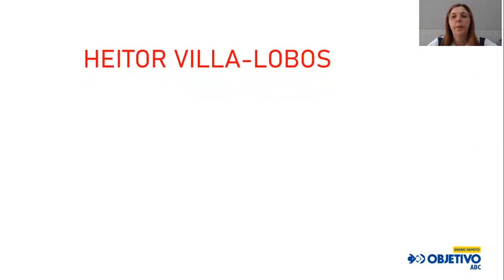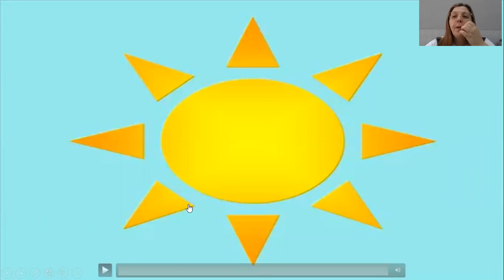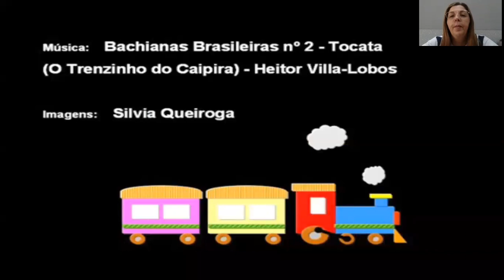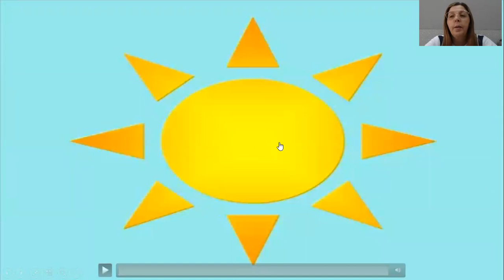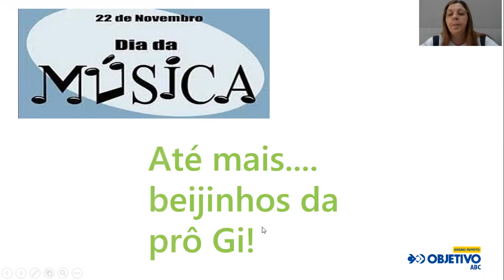AULA DE MÚSICA - HEITOR VILLA-LOBOS